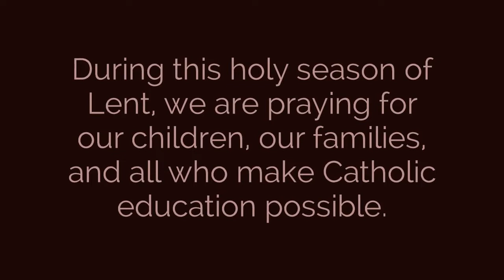Lent at St. Francis of Assisi School in Litchfield, NH